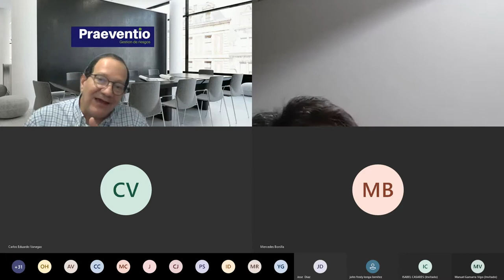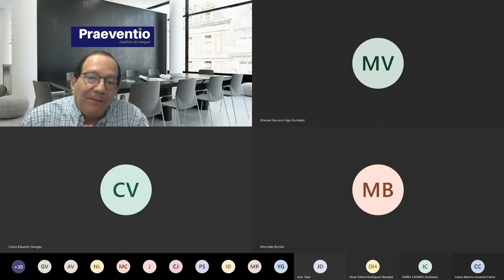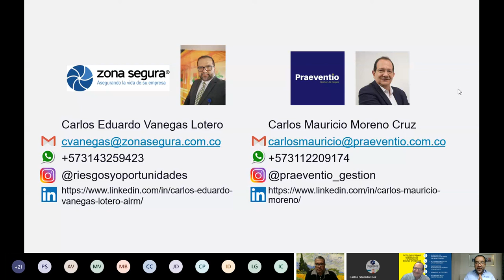COACHING PARA LA GESTION DEL RIESGO Y LAS OPORTUNIDADES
Conversatorio con Carlos Mauricio Moreno Cruz, Gerente y fundador de Praeventio realizado en nuestra serie de CONVERSATORIOS PARA SUPERAR LA CRISIS el pasado Jueves 17 de Septiembre de 2020